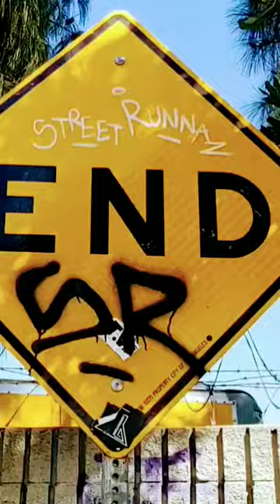Run around Sue ☢️